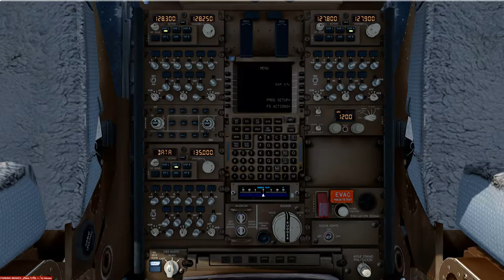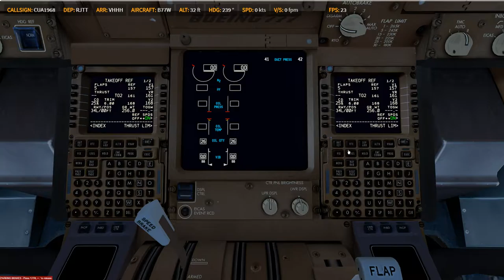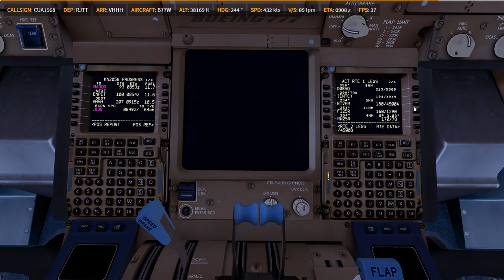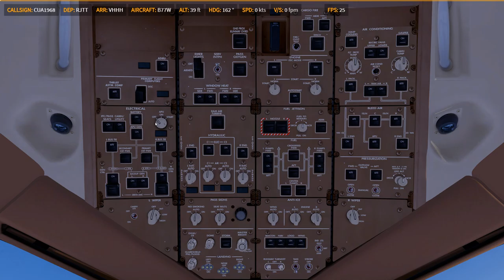P3D V4.4 | PMDG 77W | ✈ RJTT → VHHH | KN2058 0130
Prepar3D
    -PMDG 737
    -PMDG 747
    -PMDG 777
    -QW 787
    -ASP4
    -EFBV2
    -ChasePlane
    -ORBX Global Base pack / vector / lights
XP11
    -FF320U
    -FF350
   -JD330
   -ZIBO737
   -ASXP